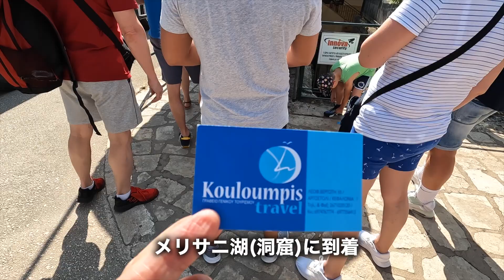【妖精の洞窟】ケファロニア島 60代夫婦旅【コスタ デリチョーザ】クルーズプラネット シニア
2023年「死ぬまでに行きたい島」ケファロニア島に行ってきました。
メリサニ湖(洞窟)はギリシャ神話によれば、妖精の洞窟。澄んだ水に光の差し込む美しい光景の人気観光スポット。ミルトスビーチも写真におさめました。
日本からは「コスタ デリチョーザ サントリーニ島・ミコノス島を巡る憧れのエーゲ海クルーズ11日間」のクルーズプラネットのツアーに参加しました。添乗員さんの細かな心配りや精力的な行動で十二分に満喫できました。
今回のエーゲ海クルーズの関連動画です。よろしかったら見てくださいね。